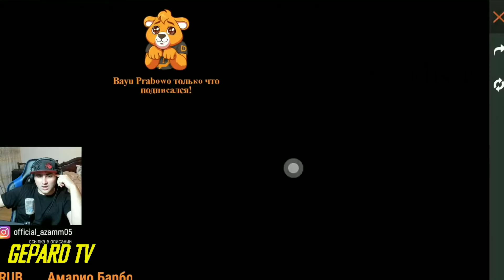АЗАММ ВЫБИВАЕТ САМЫЙ ХУДШИЙ СКИН НА ВИНЧЕСТЕР/АЗАММ ТЕСТИТ НОВЫЙ ВИНЧЕСТЕР/FREE FIRE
ПРАЙС-ЛИСТ
ПИАР В ВИДЕО-100РУБ
ПИАР В СООБЩЕСТВЕ-50РУБ
ПИАР НА СТРИМЕ-75РУБ
ОТДЕЛЬНОЕ ВИДЕО (КОНКУРС/ТОВАР)-500РУБ